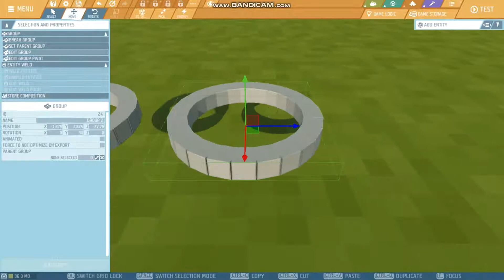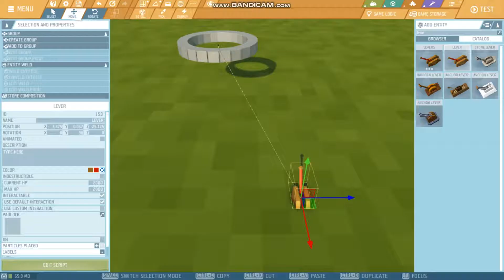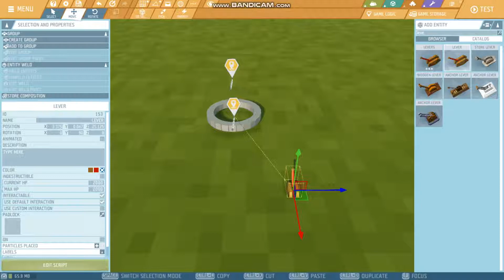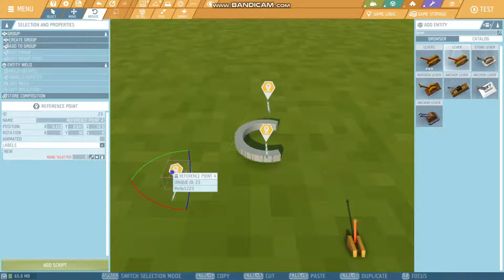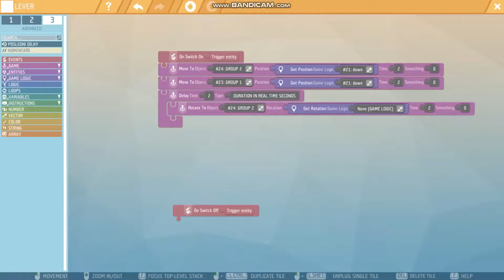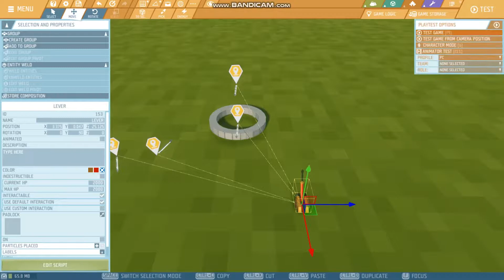Ylands basic rotation and move script